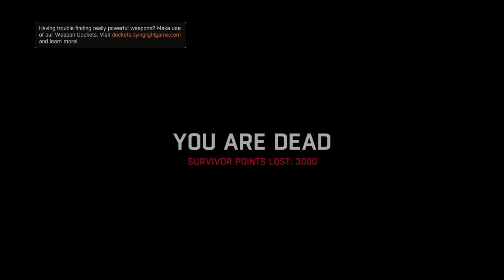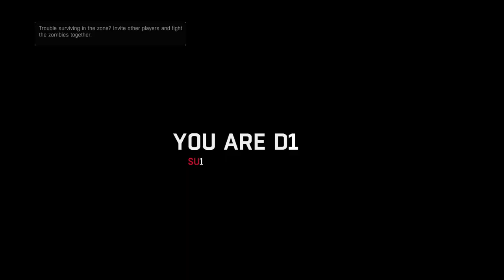MAYOR THIS MAYOR THAT BLAH BLAH | Dying Light | EP.57